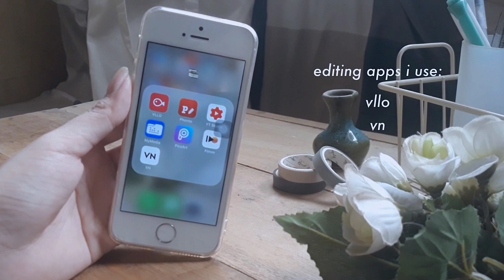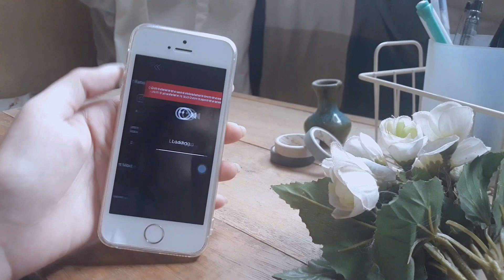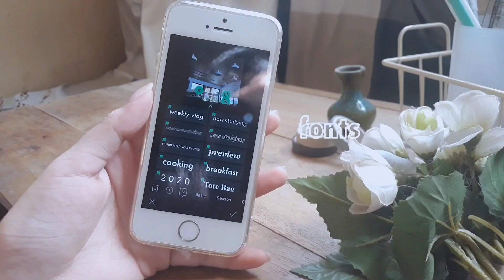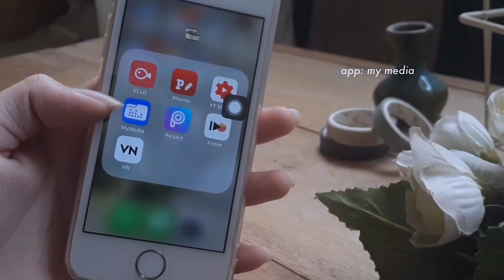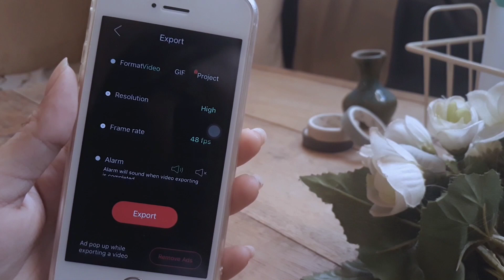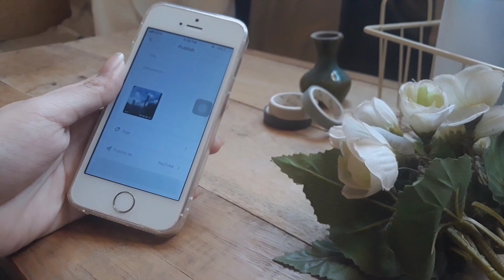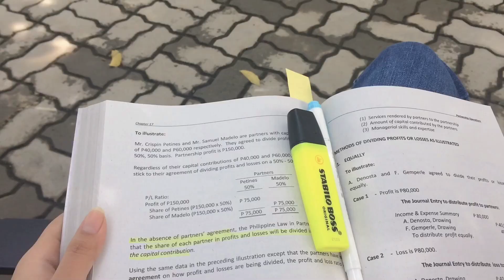how i edit videos using my phone 🎞 (aesthetic + minimal) | philippines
open this! :))

some of you asked how i edit my videos and here it is! i hope you find this video helpful in any way :)) also, last sunday was the 1st anniversary of this channel!! yeyyy 🎊 thank you for your support 🥺 know that i am grateful for all of your comments 💘thank you so much!

That’s all in here. Stay safe and pray always! Have a good day/night ahead! Shalom!

yra

0:00 intro
0:16 start
0:35 video editing apps i use
1:05 layout/video setting
1:10 editing process
2:26 fonts
3:13 music + sound effects
3:52 transitions
4:04 frames
4:35 filters
4:58 vn
6:00 edited video

૮ ˶ᵔ ᵕ ᵔ˶ ა
🎵 m u s i c
(all credits to these amazing artists)

Blueberry Eyes lofi
Permission to Dance piano cover
Brunch